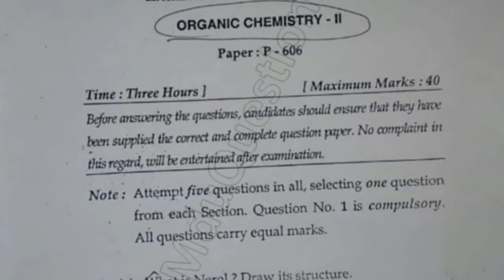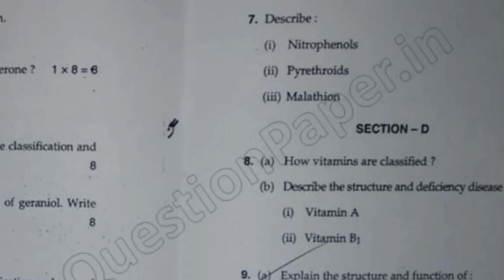BSc Physics Hons Organic Chemistry II Question Paper